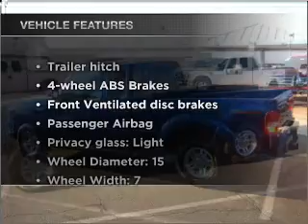2009 Ford Ranger - Glendale AZ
Year: 2009
Make: Ford
Model: Ranger
Trim: Sport
Engine: 4.0 liter 6 cylinder 12 valve
Transmission: 5-Speed Manual
Color: Vista Blue
Mileage: 9934
Address:
6400 N 51st Ave
Glendale, AZ